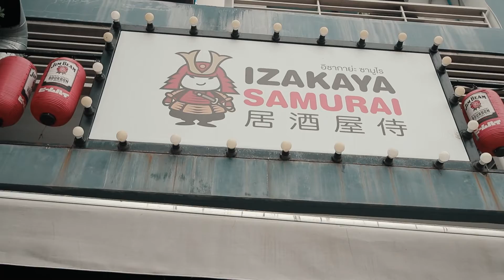ชิมไปทั่วโลก EP106 161064 พาชิมร้าน IZAKAYA SAMURAI